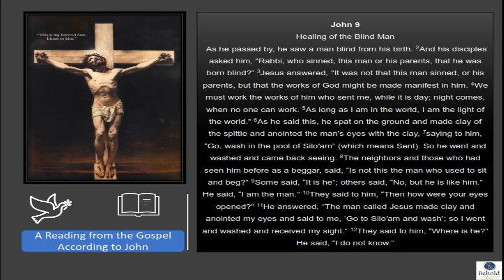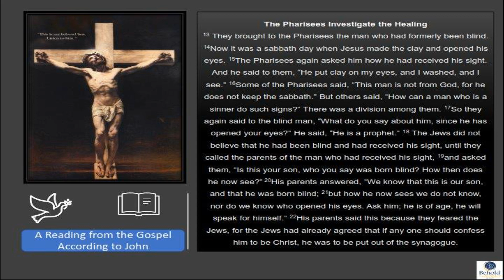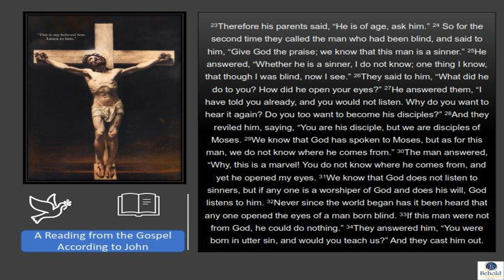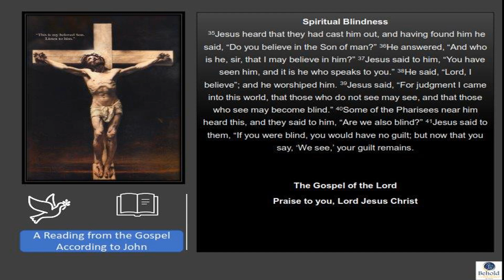Day 13 - Healing the Man Born Blind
A retreat in preparation for our pilgrimage to the Holy Land: 11 -18 November 2022, organised by Travel 406 Ltd and Behold Your Mother (Jn:19:27) Foundation.
The retreat is based on reflections from the Book: '33 Days to Greater Glory – Total Consecration to the Father Through Jesus – Based on the Gospel of John” by Michael E Gaitley, MIC. Please purchase the book which is available from Amazon and many such merchants. Our retreat leads to Consecration to the Father through Jesus at the Church of the Holy Sepulchre on the 12 of November 2022. Please join us on this journey of faith.

Your prayers strengthens us!!! [Ps.28:7]

Blessings!!!